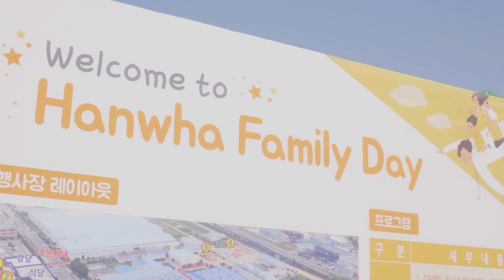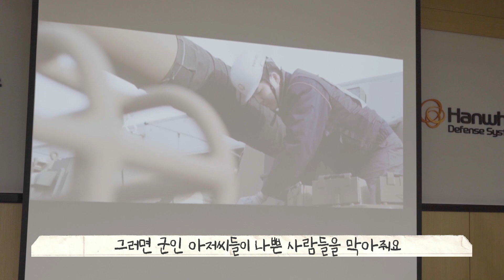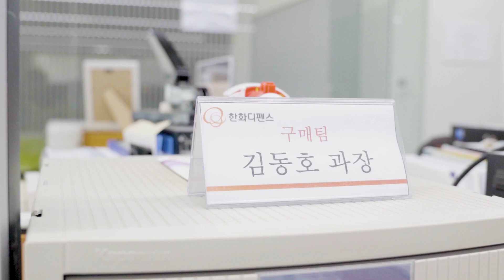귀염뽀짝 도은이의 아빠 회사 한화디펜스에 놀러간 날!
한화디펜스 에는 우리 가족이 회사에 놀러 갈 수 있는 날이 있다?
한화디펜스가 뭐 하는 곳인지 궁금했던 여러분을 패밀리데이 에 초대합니다!

각종 군 기동장비 와 대공무기 가 만들어지는 커다란 공장 견학부터
장갑차 탑승 체험 그리고 아빠가 일하는 사무실 구경까지!

귀염뽀짝 도은이와 함께 국내 최고 종합 방산 업체인
한화디펜스로 놀러오세요 :)